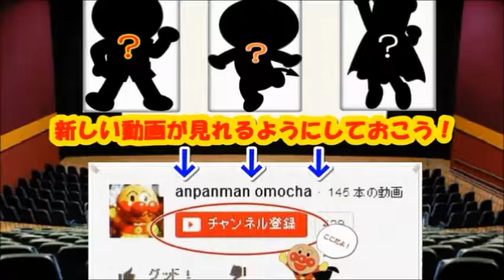Anpanman toys❤Anime Gacha de bread factory Anpanman Toys Animation